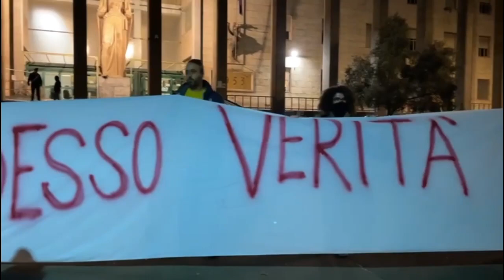Piazza Verga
Catania: presidio di associazioni, cittadine e cittadini, ieri sera, davanti al Palazzo di Giustizia, in piazza Giovanni Verga, per chiedere “Adesso la verità” dopo l’arresto del boss Matteo Messina Denaro. il servizio di Sandro Gaglio